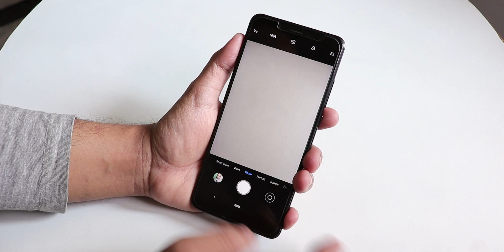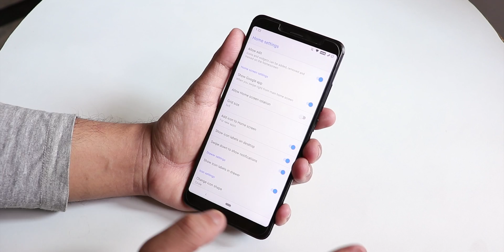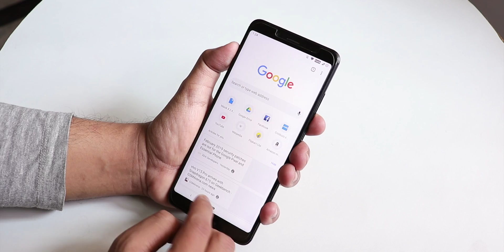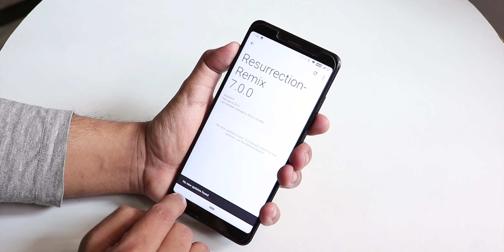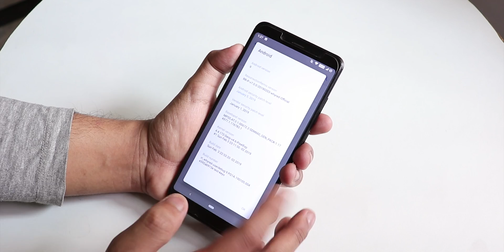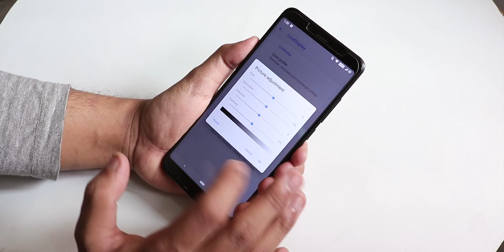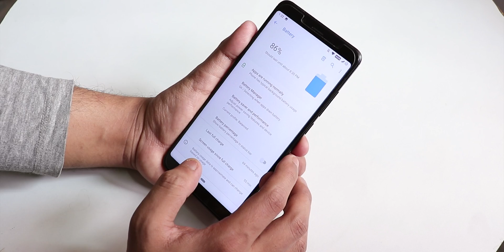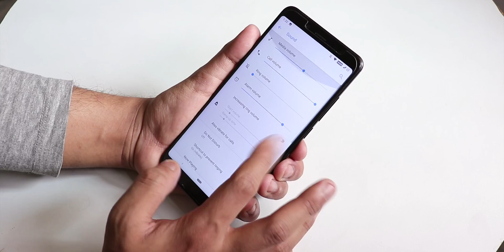ResurrectionRemix Pie February Update On Redmi Note 5 Pro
Video Gear:
Canon 200D
Boya M1
Zoom H1n